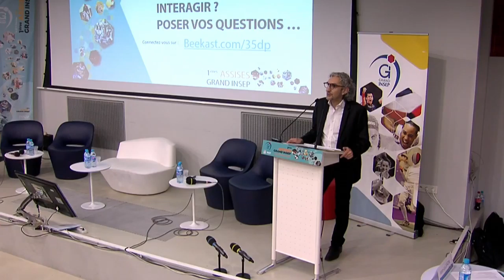Ouverture des 1ères Assises du Grand INSEP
Jean-Pierre de VINCENZI ouvre les premières Assises du Grand INSEP qui permettent de revenir sur le film de quatre années de construction collective. Elles offrent aussi l’opportunité de nous projeter vers la suite : quel Grand INSEP souhaitons-nous pour demain ?